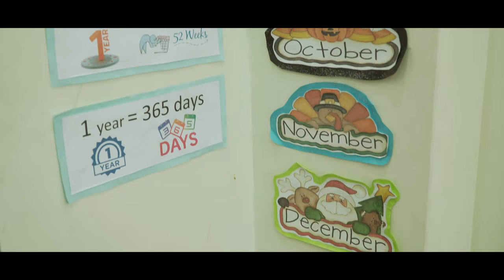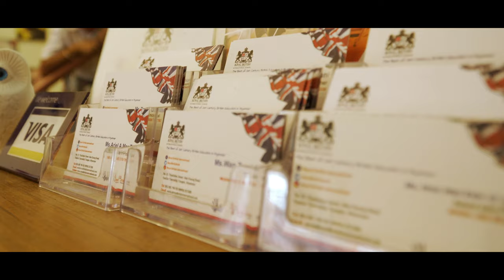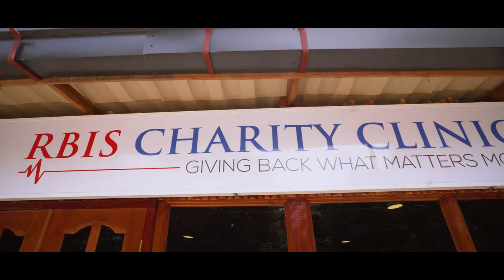Royal British International School, Yangon, Myanmar - Step Into The Future of Education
Royal British International School is a 21st Century Primary and Secondary school in the heart of Yangon, Myanmar. Offering a blended IB and Cambridge curriculum, together with world class facilities, and an outstanding faculty, RBIS prepares tomorrow’s generation for their world - Mr. Prash Nandwani (Managing Director)

At RBIS learning breaks boundaries, and goes well beyond the classroom walls. Student run projects including Mission Educate and The RBIS Charity Clinic give our students the chance to hone their skills, and put their knowledge to practice, in real world contexts. An extensive array of thrilling CCAs including Scuba Diving, Horse-riding, Film & Photography, Smart Passive Income and the Young Entrepreneur Club empower students with responsibility and leadership roles.